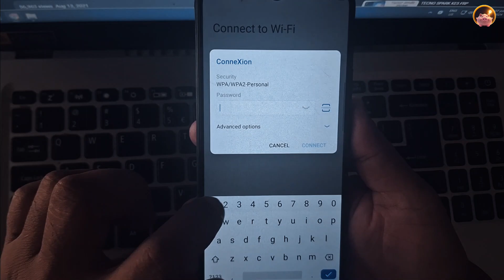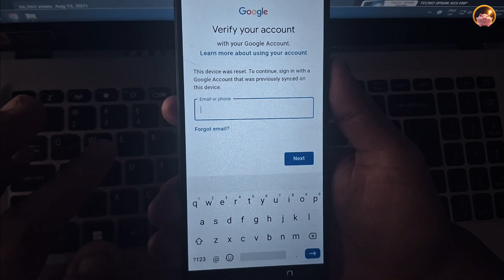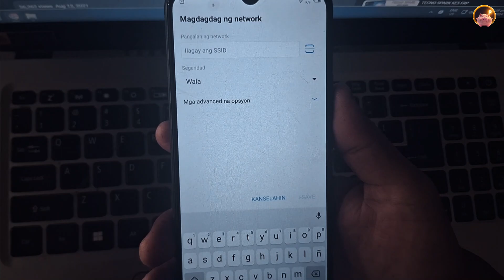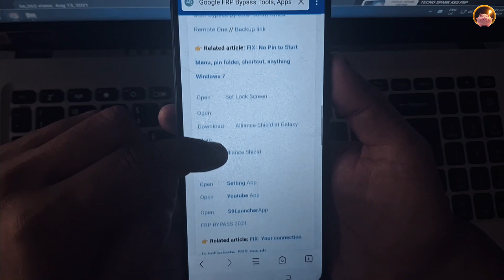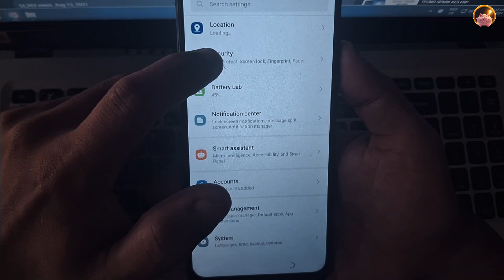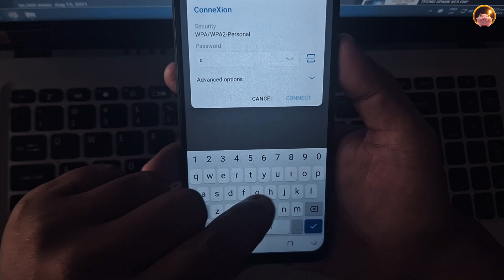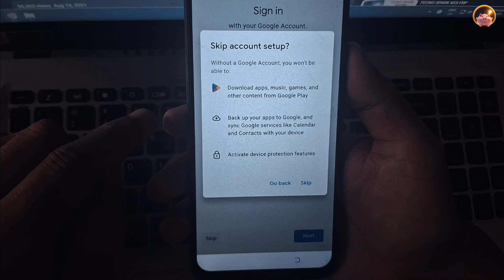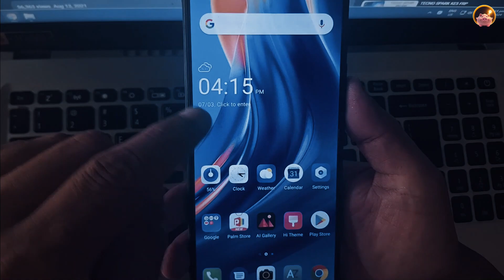Tecno Spark 6 Air FRP Bypass 2024 | No PC, Xshare, Palm Store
I personally performed a hard reset on my Tecno Spark 6 Air phone and discovered a way to bypass Google FRP. You do not need to use a pc or laptop, Xshare or Palm Store.

This tutorial will:
-Enable you to access your TECNO phone again if you forgot your pattern, pin, password or email
-After a hard reset, your phone will also be refreshed, lags and errors will also be solved

Caution: Before doing a hard reset, please backup your important files first.

This tutorial is proven and tested as of year 2024.